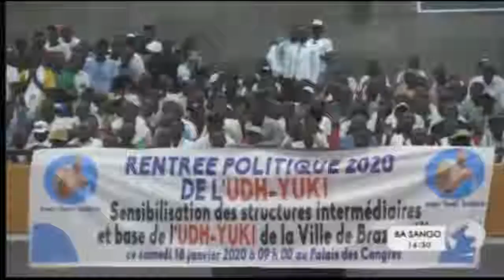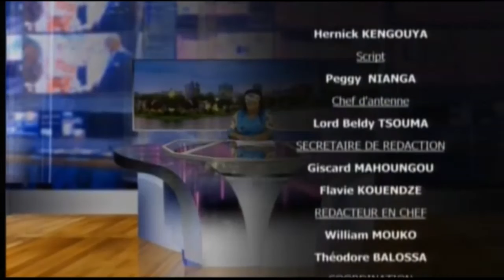DRTV - BA SANGO YA 16H30 - Lundi 20 Janvier 2020 - Epesami Na : Vita SILOU